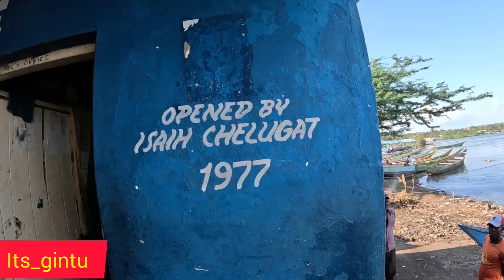COMING LIVE FROM LAKE VICTORIA.//Its_gintu